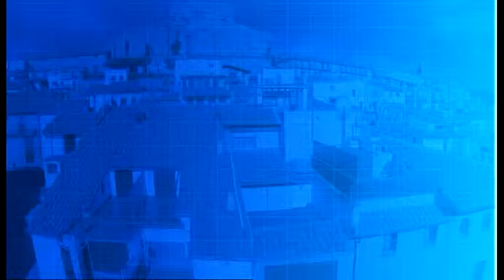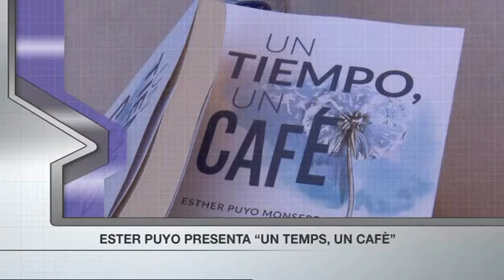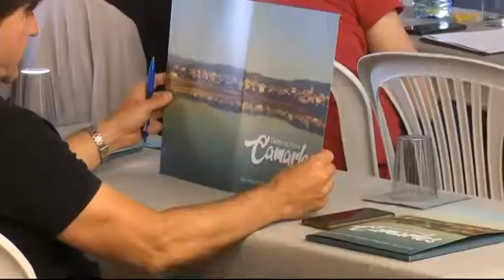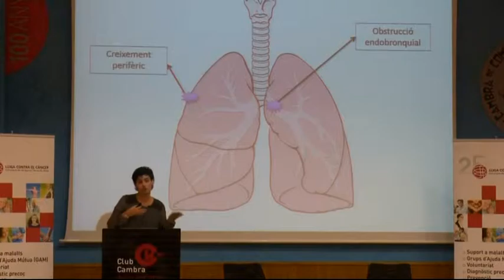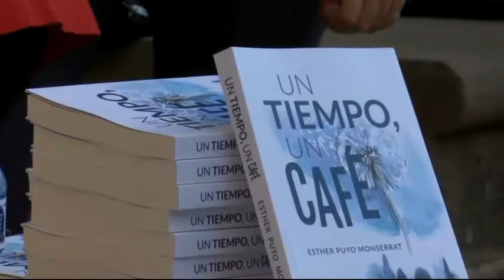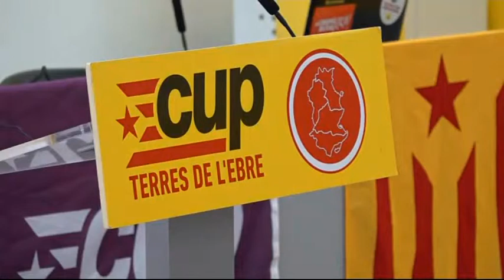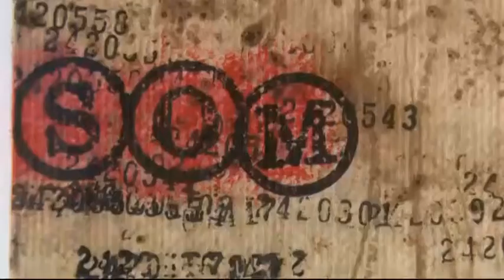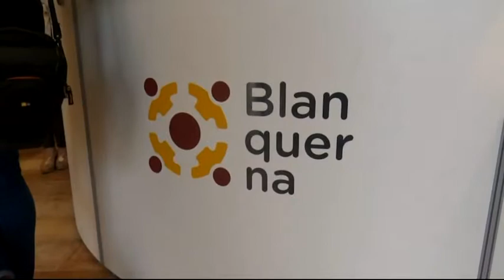Al dia. Territori Sénia. Dilluns 4 de juny